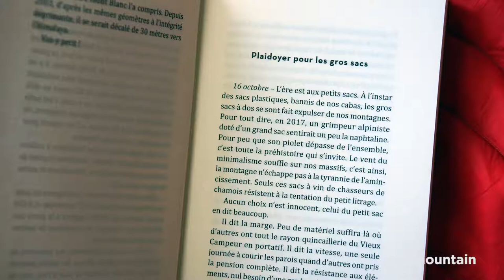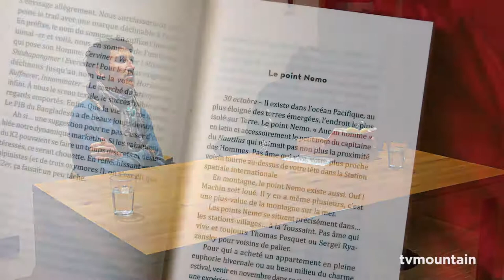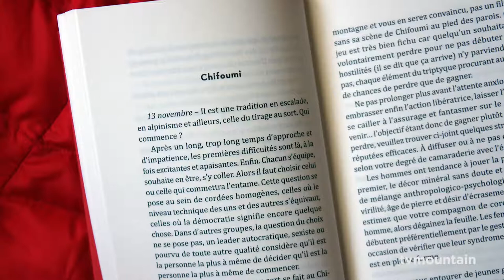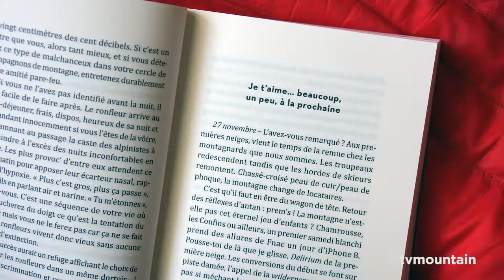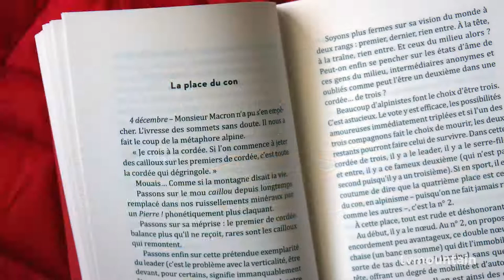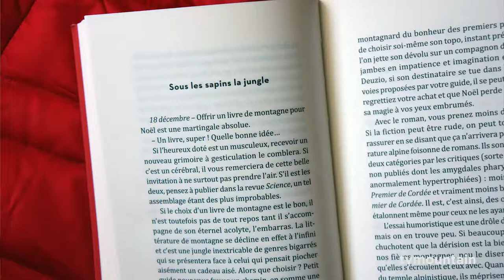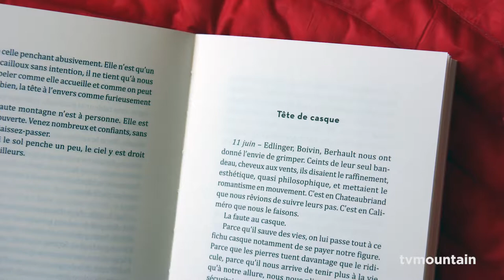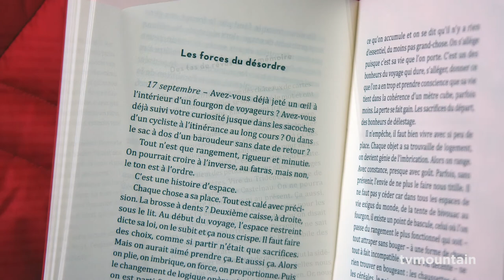Soirée Rencontre espace Guérin avec Cédric Sapin-Defour - 26 janvier 2019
soirée rencontre autour de l'ouvrage : Espresso de Cédric Sapin-Defour à Chamonix à l'espace Guerin